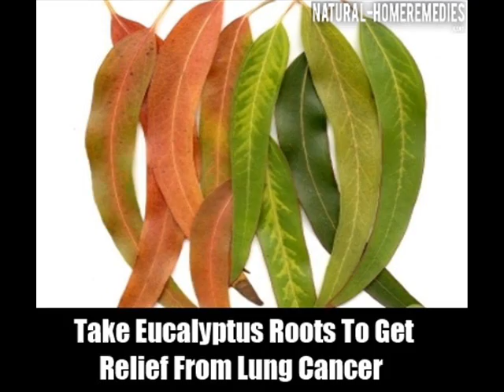10 Home Remedies For Lung Cancer